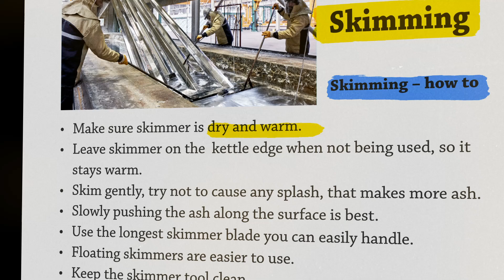GalvaPress026 - Skimming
ANI Metal's weekly galvanising newspaper 📰GalvaPress…Twentysixth Edition🤟Editor Geoff Crowley ✒️
Skimming
Skimming - how to
* Make sure skimmer is dry and warm.
* Leave skimmer on the kettle edge when not being used, so it stays warm.
* Skim gently, try not to cause any splash, that makes more ash.
* Slowly pushing the ash along the surface is best.
* Use the longest skimmer blade you can easily handle.
* Floating skimmers are easier to use.
* Keep the skimmer tool clean.